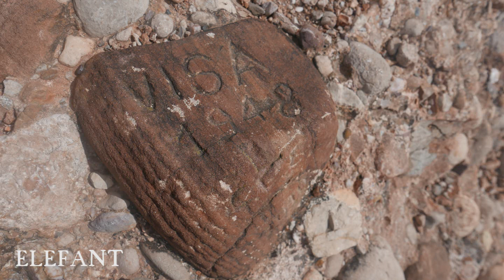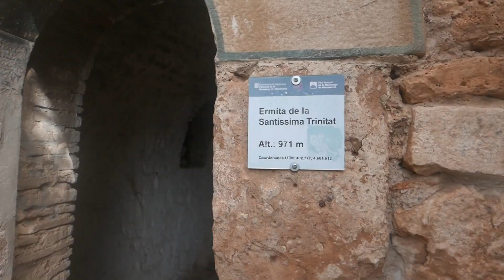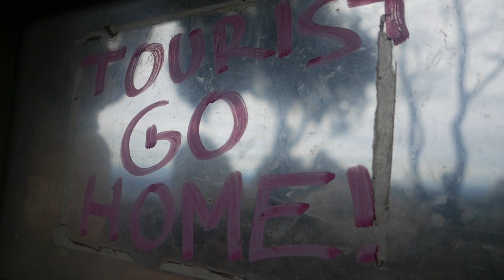GAT ELEFANT ERMITES CANAL S JERONI